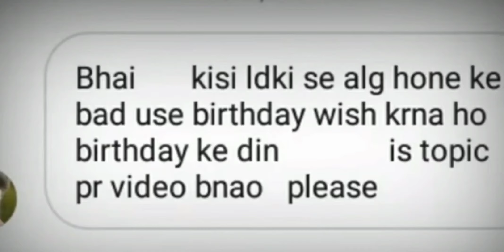Heart💖 Breakup💔 sad status in YouTube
— When your heart is broken, sometimes a sad love quote is the only thing that will ease your pain. Whether it's a sad love quote for him or ...

The worst feeling when I want to cry out loud, but can't cry." ... "My love for you is not going to end no matter how much you make me cry." "I cry with you everyday but I still love you." "When you started hurting me, I realized that you don't love me anymore, but what do I do, I still love you just as much."Heart💕💕💕💕 Broken💔..